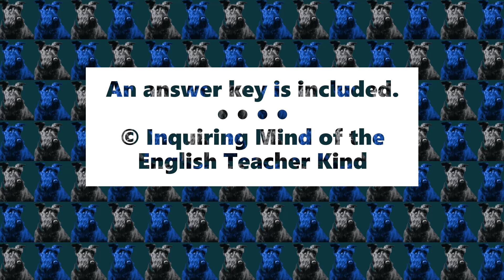"The Landlady" by Roald Dahl Quiz and Answer Key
Evaluate general reading comprehension and eliminate assessment planning responsibilities with this plot-based quiz covering the short story "The Landlady" by Roald Dahl. The assessment may double as a guided reading worksheet to facilitate active engagement with the narrative. An answer key is included. Find this resource here: